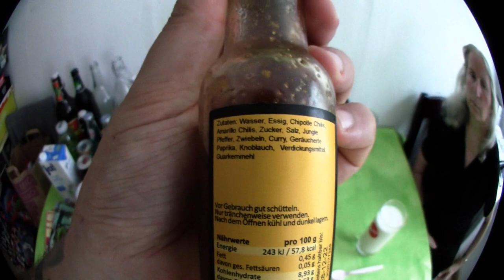Mama probiert die Carolina Reaper Chili Soße von Mexican Tears :D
Da ich Mama natürlich nicht abhalten konnte nach den scharfen 2x Spicy Nudeln noch einen drauf zu setzen - gibt es hier die Kostprobe von für die 2 selbst zusammen gewürfelten Chili Soßen von Mexican Tears. Carolina Reaper Chili ist wohl ihr neues Lieblings Gemüse :D

Viel Spaß